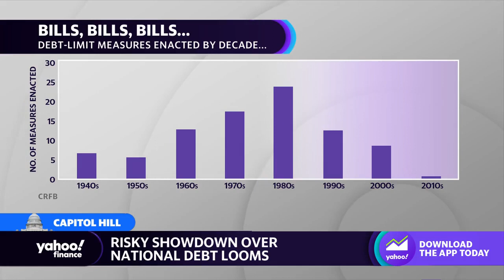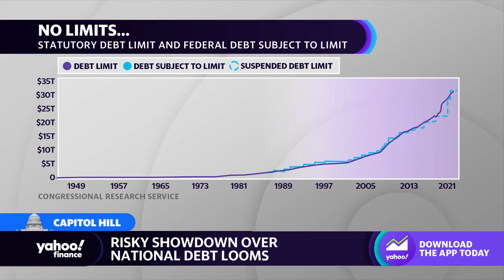Congress should lift the debt ceiling as soon as possible, CRFB president says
Committee for a Responsible Federal Budget President Maya MacGuineas joins Yahoo Finance Live anchor Rachelle Akuffo to discuss the debt ceiling showdown and recommendations for the government's budget.